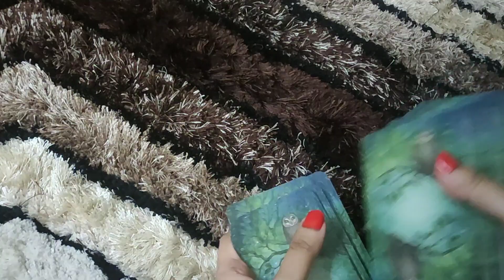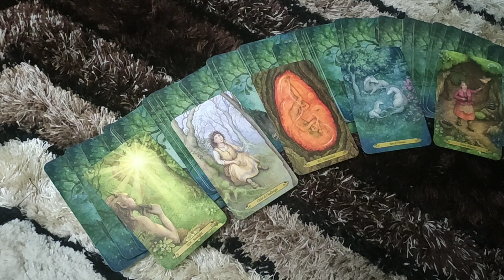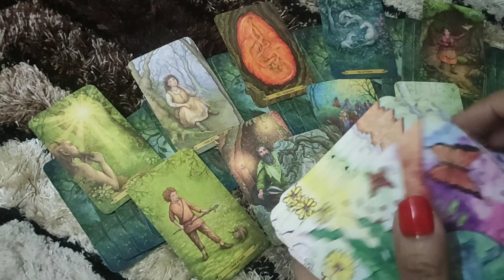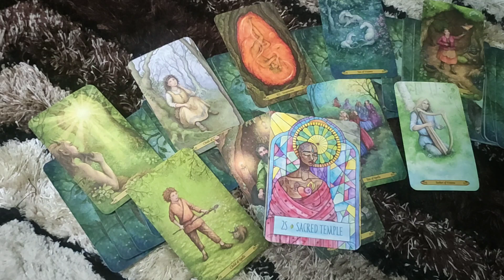GEMINI♊-"NOW THEY'RE LONGING FOR YOU"28 MARCH- 3 APRIL LOVE READING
Gemini love tarot reading | Gemini love reading | Gemini february love tarot

This reading is  for my GEMINI people .I hope you enjoy.

PRIVATE READINGS*-
2 questions- 50$ (15 minutes video reading)
5 questions- 100$ (30 minutes video reading)
2 questions- 20$ (written report with card spread pictures)

ttps://youtu.be/aHP__Rdn26M

tps://youtu.be/N_KdLi15e1U